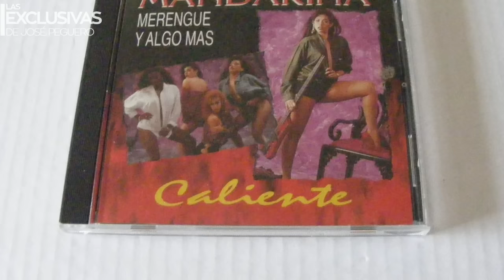Hermano de Wilfrido Vargas rompe el silencio con sus verdades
Jorge Luis Báez, hermano de Wilfrido Vargas, rompe el silencio ante los ataques que ha recibido el merenguero luego de presentarse en el programa de Univisión, Despierta América.